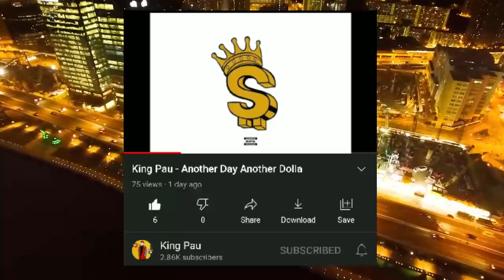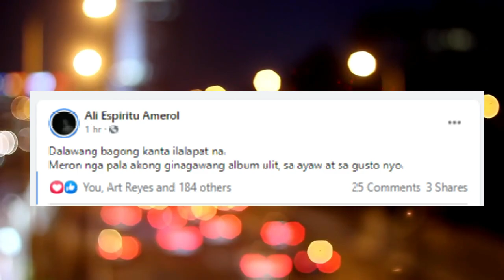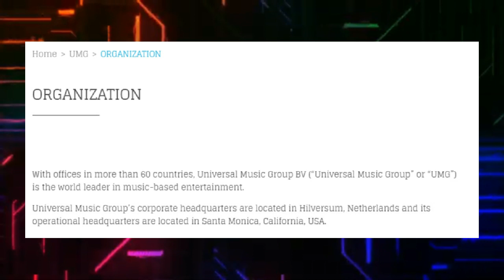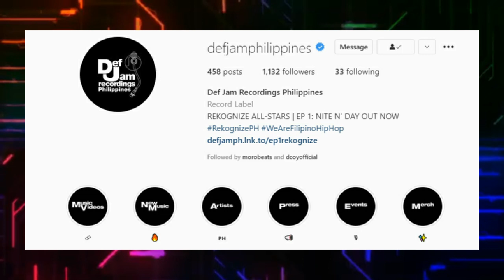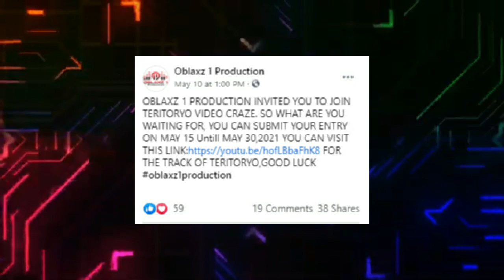Ez Mil Bagong Contract with Virgin Music - UMG, 4kMG at The Prophet kalaboso sa PDEA Balitang Hiphop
* Ez Mill - Sign Up with Virgin Music
* OBLAXZ - Mamimigay ng Papremyo 100K
* Local Rapper "The Prophet" at iba pa nitong kasamahan sa 4k music group  timbog sa PDEA Cordillera
Balitang Hiphop, Hiphop Updates, usap usapang hiphop sa Pinas